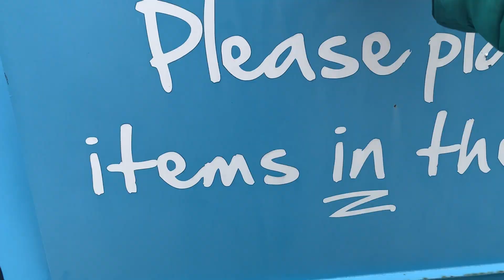vlog: moving series part one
whirlwind of a month as i prep for a big life shift.
part one of many to come!